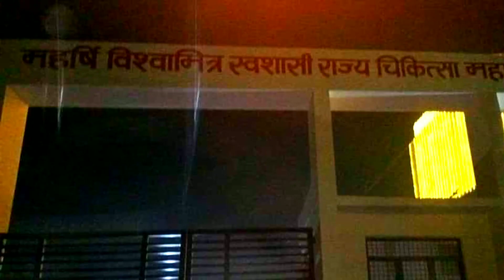महर्षि विश्वामित्र मेडिकल कालेज गाजीपुर उद्घाटन 25/10/2021|Medical College Ghazipur